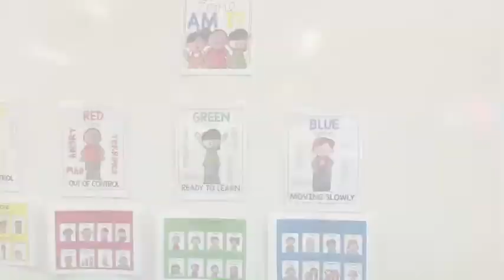SWELL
Brain Boost and Social Emotional Learning at the Grove.